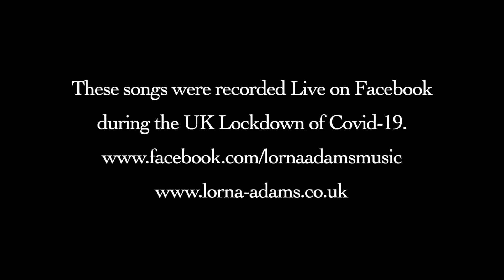Heres To Us | Halestorm | Live Cover by Lorna Adams